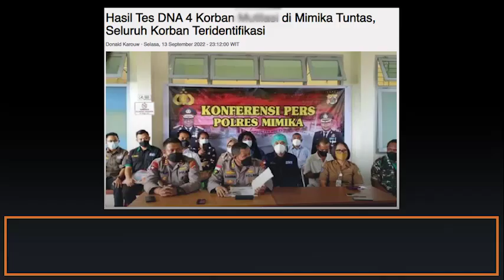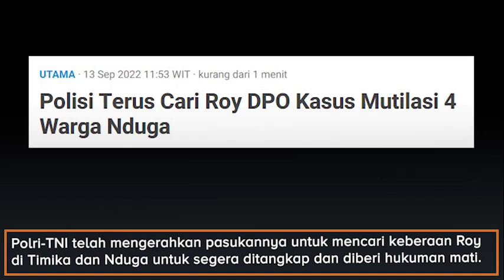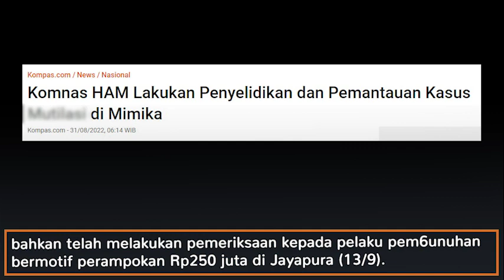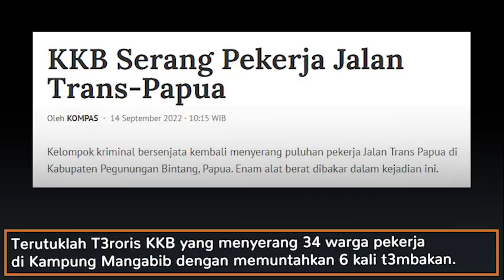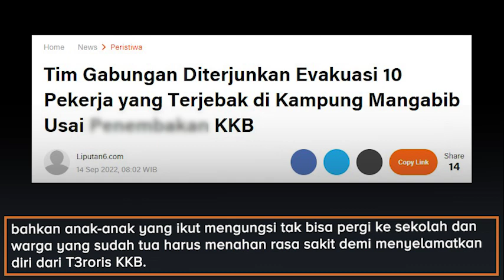Tegas! Polri TNI Pastikan 10 Pelaku Pem6unuhan Bermotif Perampokan Rp250 Juta Terancam Hukuman Mati,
Tegas! Polri-TNI Pastikan 10 Pelaku Pem6unuhan Bermotif Perampokan Rp250 Juta Terancam Hukuman Mati, S3paratis Malah Manfaatkan Sidang PBB untuk 6unuh Warga